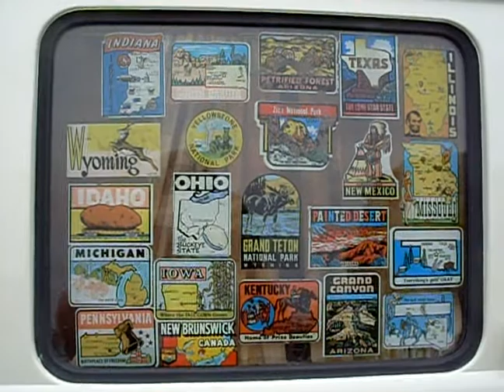IF A BUS COULD TELL STORIES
18 cincinnati vw porsch reunion,all them states and no rock chips,lol.